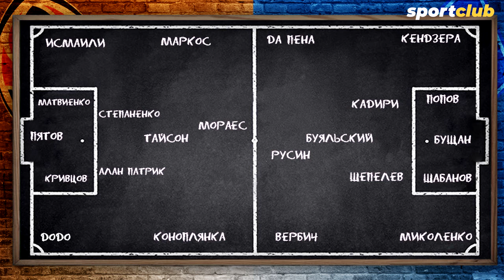Шахтёр — Динамо. Превью к матчу 31.05.2020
Большой футбол возвращается в одну лигу за другой. И на очереди украинская премьер лига, где сразу же нас ждет настоящее дерби. В голове нарисовалась фантазия, как один из капитанов команд показывает другому жест "бенгальский галстук" и говорит популярную интернет-фразу "тобi пi@да"!